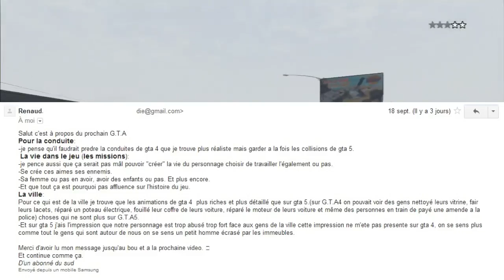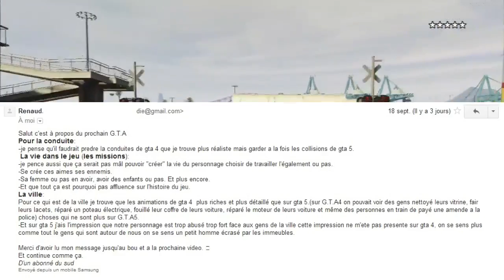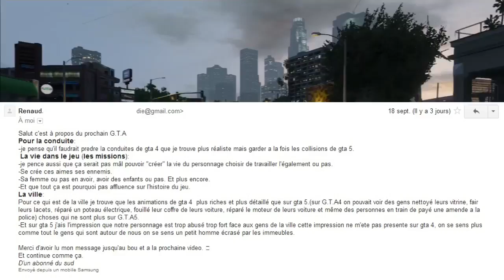GTA 6 & GTA 5 & GTA 4 Des Gros Changements A Venir ?! Réalité Ou Pas !